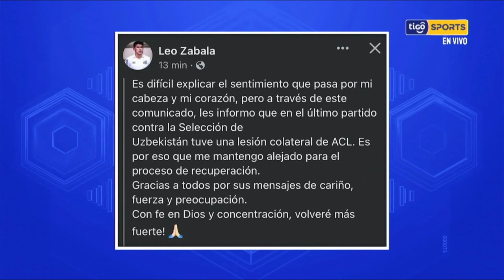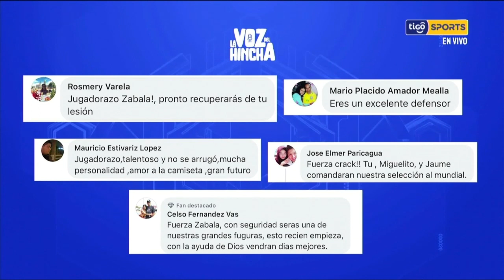🔬Nicole Rossell lee los mensajes de apoyo de la voz del hincha para Leonardo Zabala.